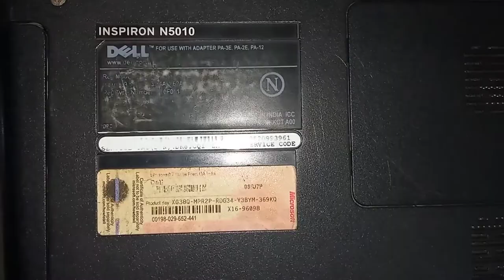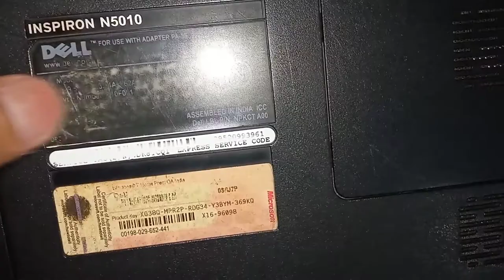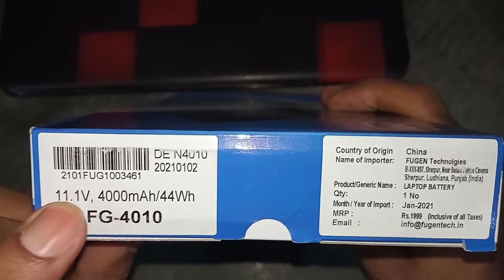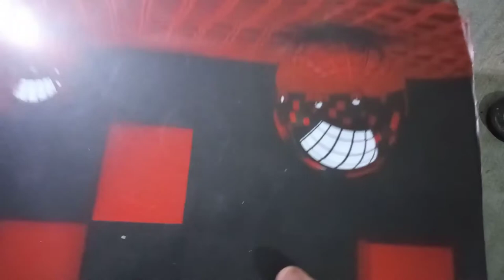Dell Inspiron N5010 Speaker, keyboard and battery replacement with price by HMG IT SOLUTIONS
In this video I will replace few parts of Dell inspiron N5010 laptop like

speaker
keyboard
battery

If any one watch this video can easily open the laptop and replace the all parts I said above.